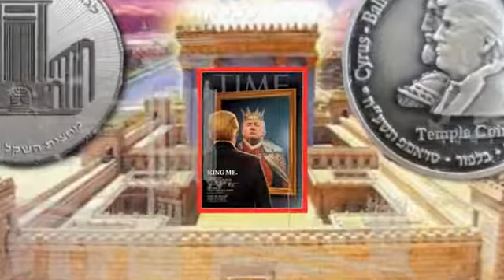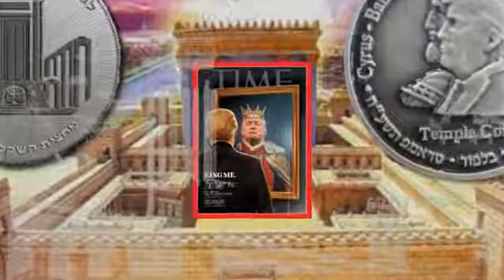Trump Satan Antichrist 666 Third Temple Jerusalem bohemian grove Jesus locust blood